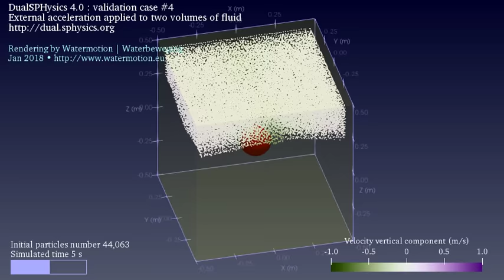External acceleration applied to two volumes of fluid blending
Rendering of validation case # 4 of DualSPHysics 4.0 visualized with Paraview 5.4.1 | Best watched in HD
Model set-up and settings by the DualSPHysics consortium in their own wording "external acceleration is loaded from a file and applied to two different volumes of fluid. Delta-SPH is also used"